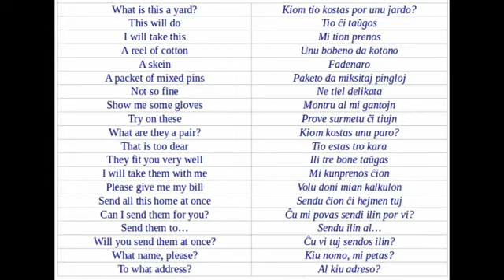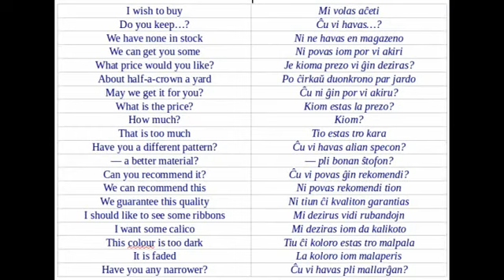Learn Esperanto Phrases Shopping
Learn Esperanto with this free online lesson that teaches useful Esperanto phrases. Esperanto is a man made language. It is very easy to learn. Most people can become fluent in less than.